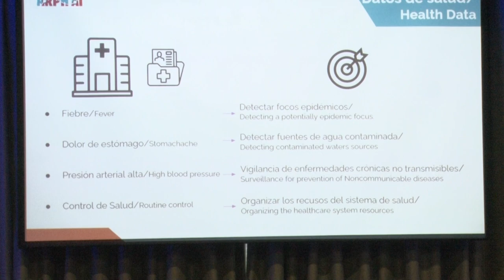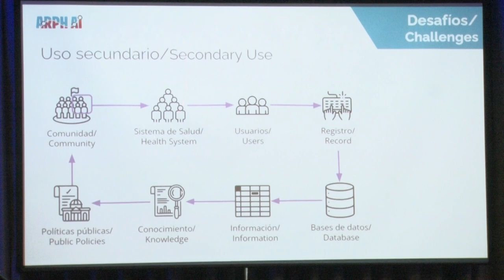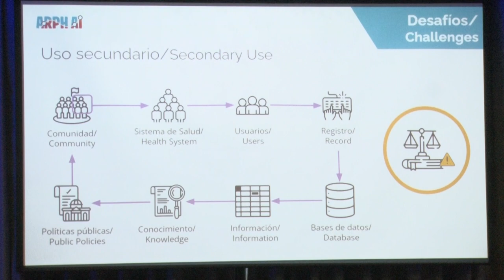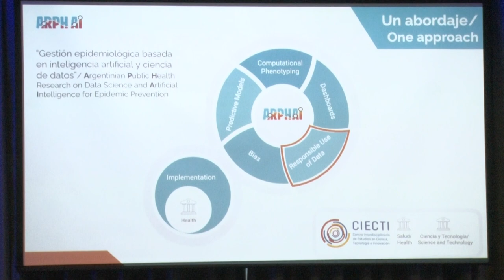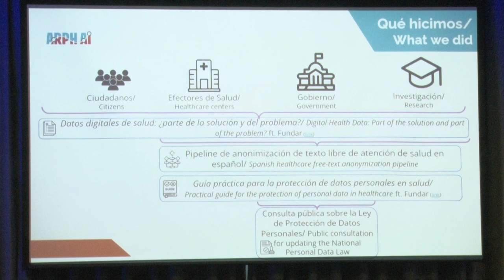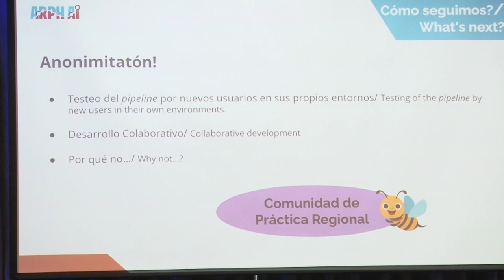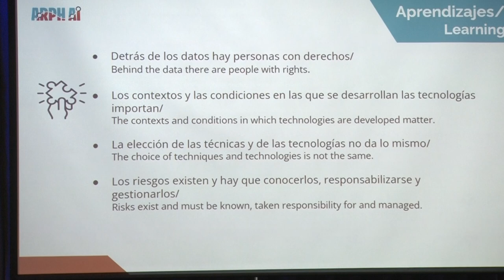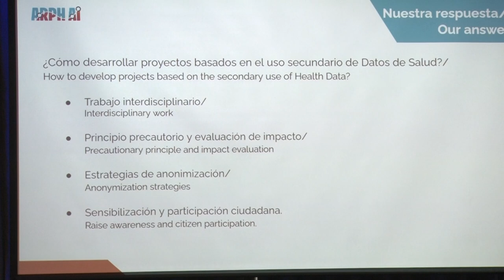Towards a Community-Based Responsible Use of Health Data in Argentina and beyond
Presented by Sabrina Laura López

Due to its sensitivity, health data is internationally protected. In this talk, we will share the experience of using health data for research in the Argentinian Public Health Research on Data Science and Artificial Intelligence for Epidemic Prevention (ARPHAI) project and the need to develop a Responsible Use of Data branch within ARPHAI. The objectives of this branch were initially focused on the project and rapidly reoriented towards raising awareness, problematizing, and mitigating the challenges related to the use of health data for the rest of the community at large. Some contributions of our work include developing an algorithm for de-identifying medical texts in Spanish, participating in the public consultation for updating Argentina’s Personal Data Law, and generating content to start addressing the challenges of using health data from different perspectives: patients, health professionals, data managers, and policymakers. We are working on further developing and sustaining a community of practice for the Responsible Use of Data in our region.

Hacia una comunidad sobre uso responsable de datos de salud en Argentina y más allá.

Debido a su sensibilidad, los datos de salud son datos internacionalmente protegidos. En esta charla compartiremos nuestra experiencia usando datos de salud para investigación en el proyecto “Gestión epidemiológica basada en inteligencia artificial y ciencia de datos” (ARPHAI) y la necesidad de desarrollar el equipo de Uso Responsable de Datos. Los objetivos de este equipo fueron inicialmente concentrados al interior del proyecto y rápidamente se reorientaron hacia la concientización, problematización y mitigación de los desafíos relacionados al uso de datos de salud para el resto de la comunidad. Algunas de nuestras contribuciones incluyen el desarrollo de un algoritmo para desidentificar textos médicos en español, participar en la consulta pública para la actualización de la Ley de Datos Personales argentina y generar contenidos que comiencen a dar cuenta de los desafíos del uso de datos de salud desde diferentes perspectivas: pacientes, profesionales de la salud, gestores de datos y quienes diseñan políticas públicas. Estamos trabajando en desarrollar y sostener una comunidad de práctica para el Uso Responsable de Datos en nuestra región.